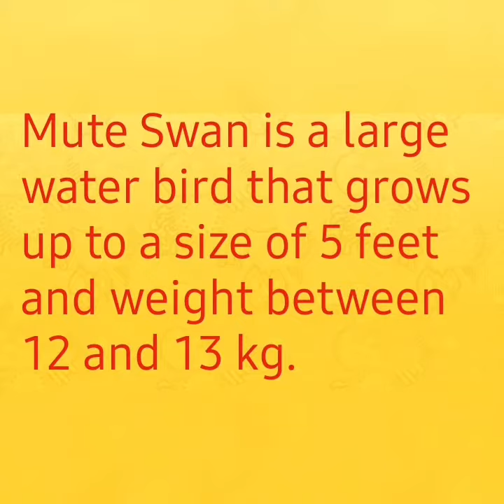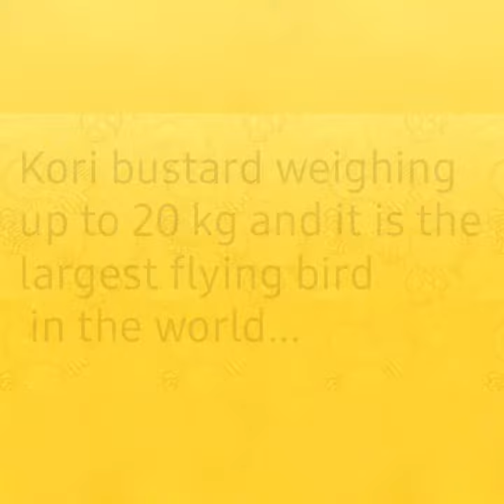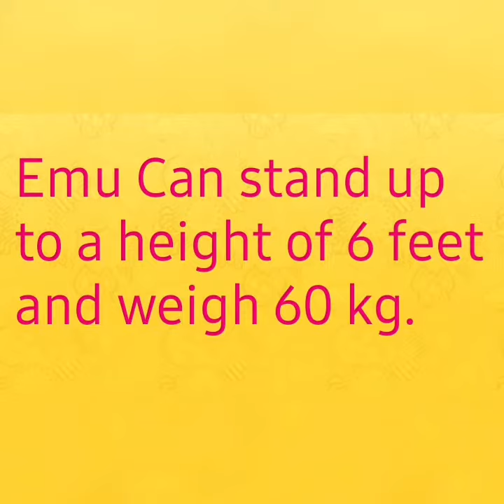Top 10 Biggest Birds in the World...